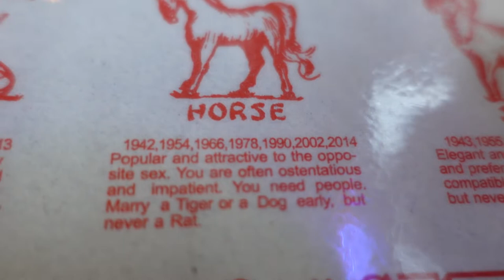Vegas Sushi Mukbang - Jada Kai & Jackie Knight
We try real wasabi and each a huge amount of sushi. After editing this video I am thoroughly embarrassed with how I look like when I am eating. Hope you have fun laughing with us at the dinner table.

Jackie Knight

Twitter.com/OfficialJadaKai
Twitter.com/HeyJackieKnight

Instagram.com/OfficialJadaKai
Instagram.com/HeyJackieKnight